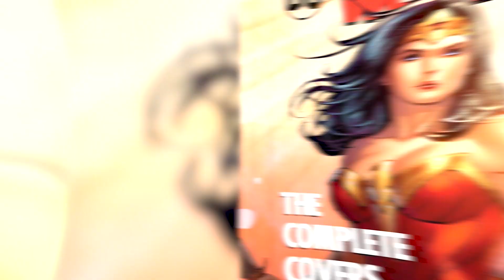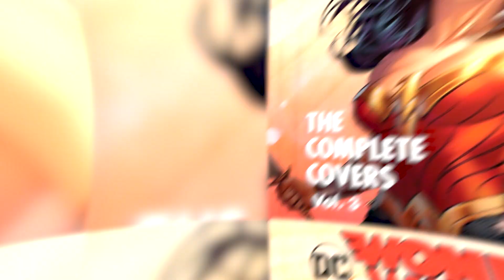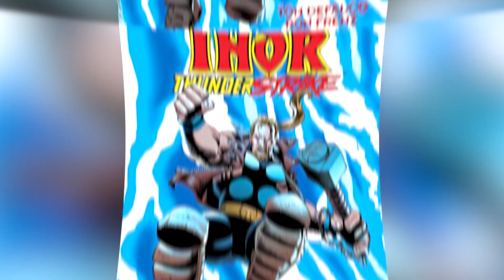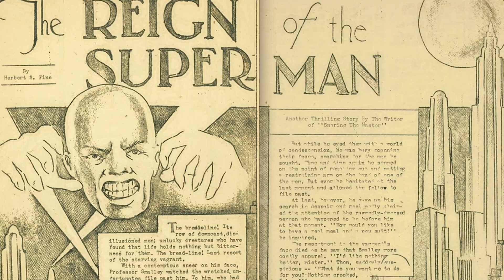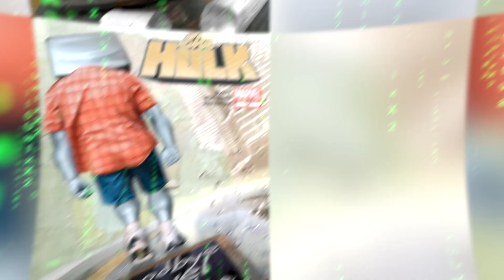THORUN ÇEKİCİNİ KALDIRMAYI BAŞARAN 10 SÜPER KAHRAMAN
Sizde bizler gibi film hastası iseniz bu kanal tam size göre ! Sinefiller olarak burada yalnız olmadığınızı göreceksiniz. Bu kanalda film dünyası ile alakalı  eğlenceli, analiz, eleştiri, ilham verici ve bilgilendirici pek çok video göreceksiniz. O halde aramıza katılmak için zaman kaybetmeyin.